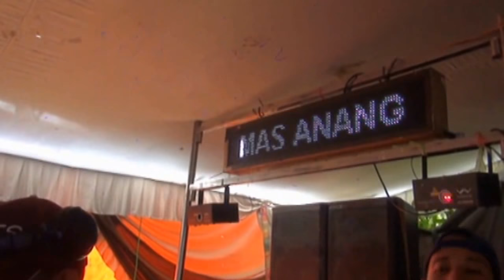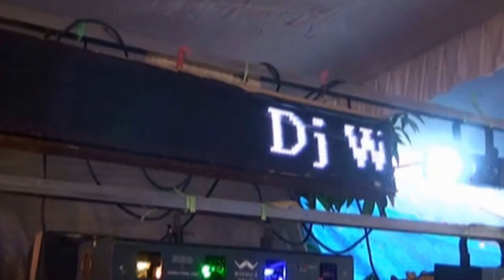SPESIAL UNDANGAN MANTAN... ATLANTIC LIVE TANJUNG ALE# PART 3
ATLANTIC ENTERTAINMENT.. Live TANJUNG ALE.. A2 Owner By_ Bang Donie - Manager Mrs. Lia - Reporting By_ Duyax EMO Created By_ Phu Three Productions - Phone